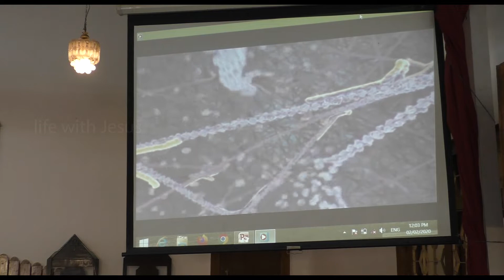more than danger with coronavirus ?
Every Sunday Service: Message by Rev. B David
Bowen Memorial Methodist Church
8:00 am to 10:00 am
Location to Reach Church

11:30 am to 2:pm - Methodist Church, Kurla West, Mumbai.
testimony - Kurla Methodist Telugu Church - Mumbai

 for share your testimony and messages this free of cost.

Editing and Coverage, video and Photo